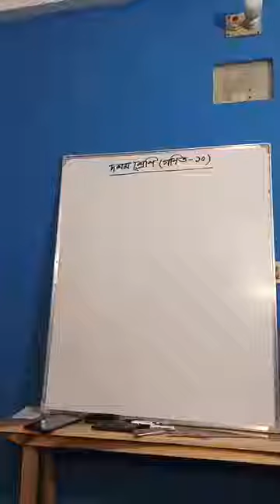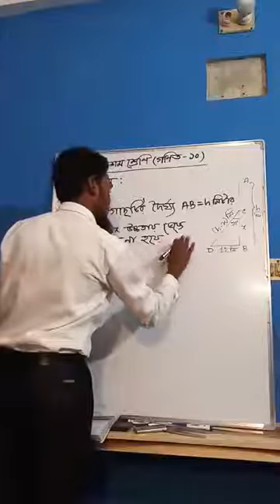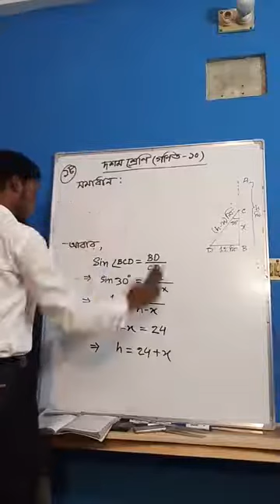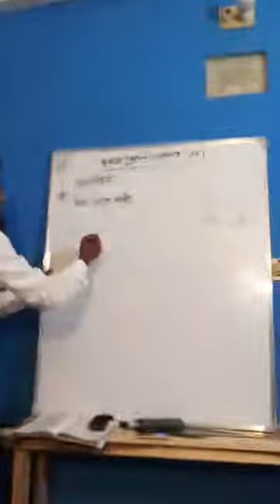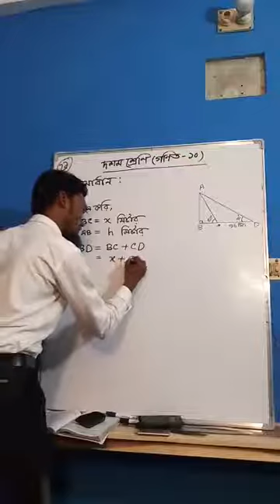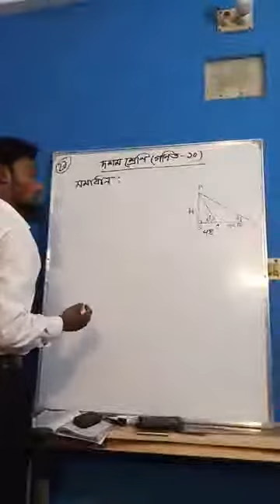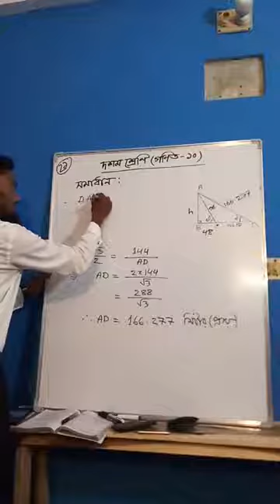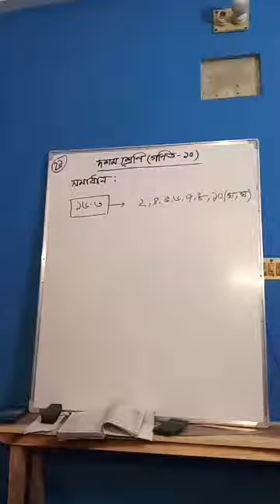Live Class for Class Ten, Subject: Math, Date: 12 April 2020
This video is created by Mir Mosharof Hossain